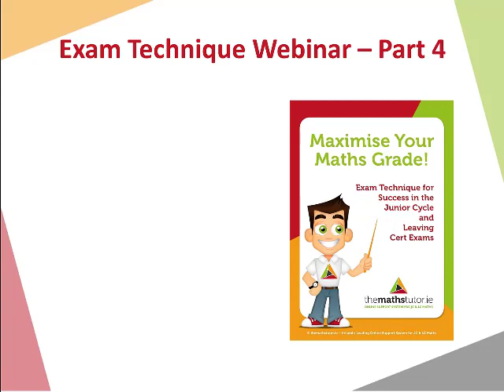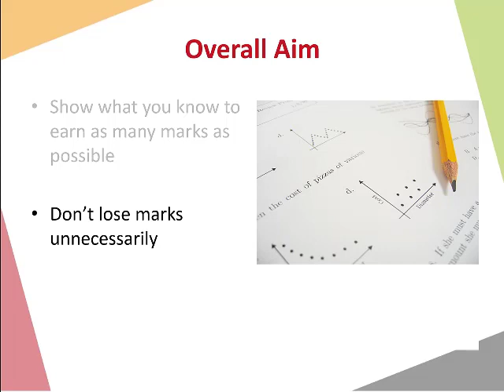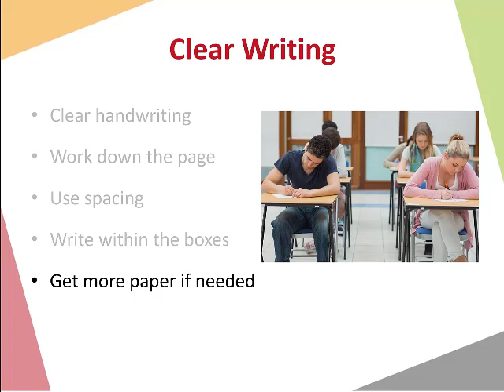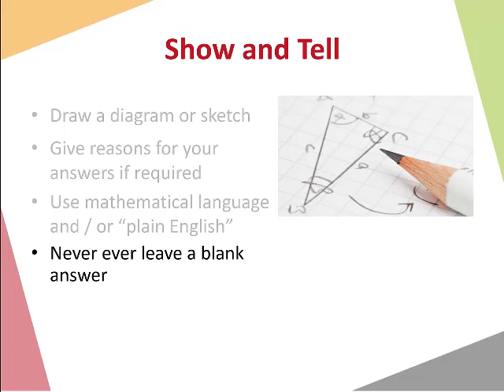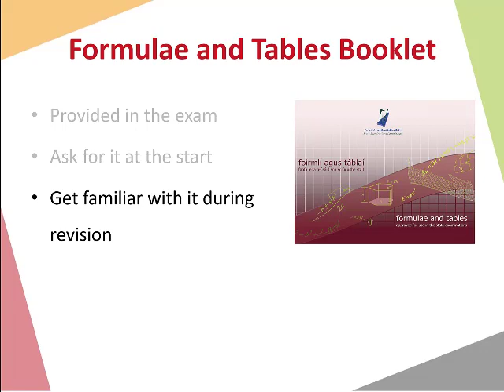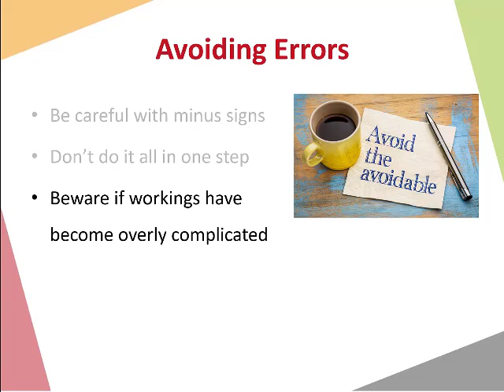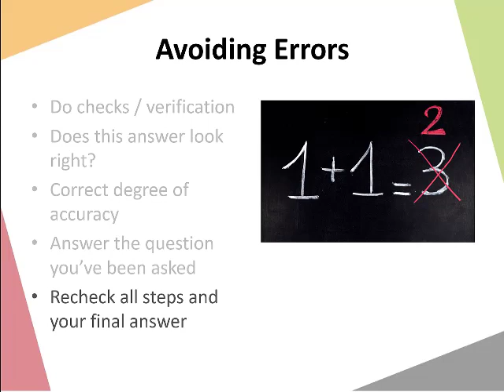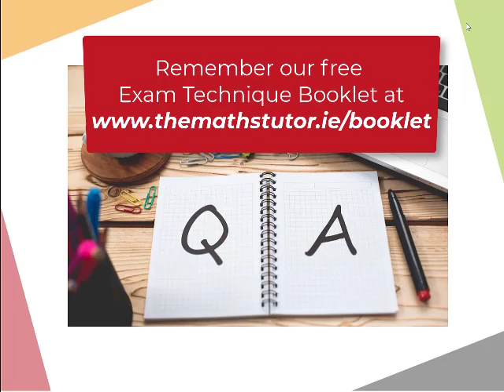Exam Technique for Leaving Cert Maths 2022 - Part 4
Get expert advice on exam technique for LC maths, including details of the changes for 2022!